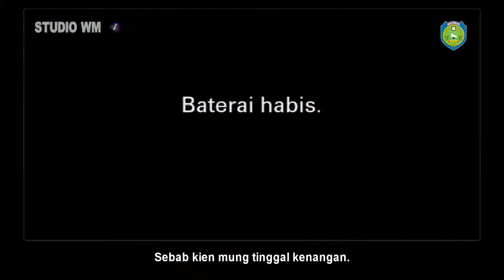Githa Gusmania Feat. Yola Kamplong & Roosa Angelina - Tangisan Rind | Dangdut (Official Music Video)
Lirik : Tangisan Rindu
Voc : Githa Gusmania - Yola Kamplong - Roosa Angelina
Cipt : Toto S
Arr : Chodot Izzo
Ivent : Konser Bintang Pantura Sesonse 2
Ning wayah bengi, sun ndodok dewekan
Pikir melayang kelingan pujaan,
Tangisan rindu ora kenyataan,
Sebab kien mung tinggal kenangan.

Ibarat kembang, cukule ning watu
Bli tambah mekar malah akhire layu,
Arep ngulati, ngulati ning endi
Kula pegel, wis hampir frustasi.

Oh angin tulung tudukena,
Kekasih ning endi anane.
Sun rindu wis pengen ketemu,
Sun ora bakal bosen kon nonggoni.

Terimakasih atas kunjungan anda. karna kunjungan anda sangatlah berarti bagi seniman pantura

PT. L-MUSENTRA PANTURA SEJAHTERA
Alamat : Jln Veteran no 8
Kec. Indramayu Kab. Indramayu